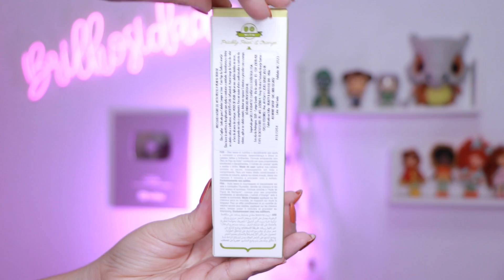🧡Testei ALFAPARF PRECIOUS NATURE para cabelos lisos longos: Prickly Pear e Orange [No/Low Poo]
Testei a linha Alfaparf PreciousNature para cabelos longos e lisos que promete tratamento para cabelos longos e lisos que promete reduzir o frizz e deixar um efeito liso e sedoso nos fios. Ele também facilita o desembaraçar para não quebrar o cabelo ao pentear. Assim, é perfeito para quem quer ter um cabelo bem comprido e saudável
- Linha liberada Low Poo